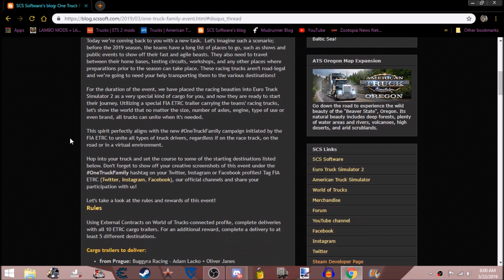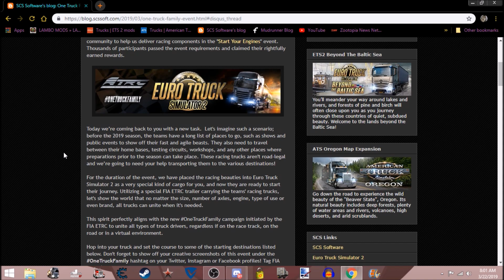One Truck Family Event Pre-Trip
Don't have enough time to actually show off any of this event, just wanted to get my hoof in the door...